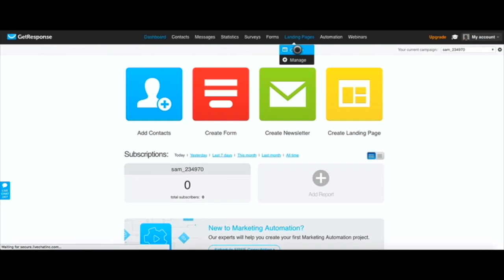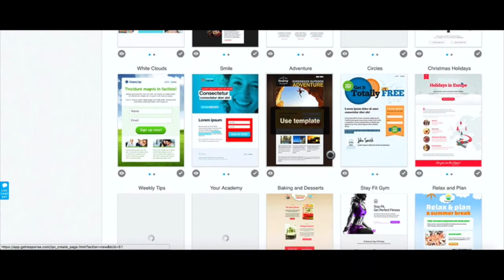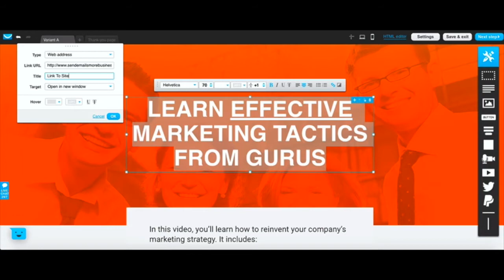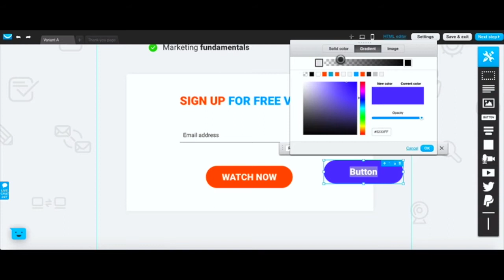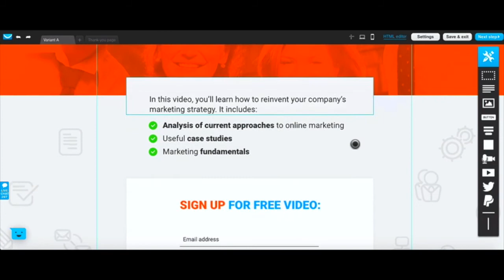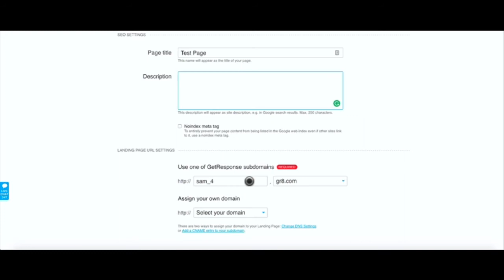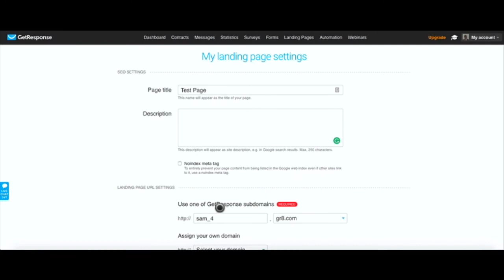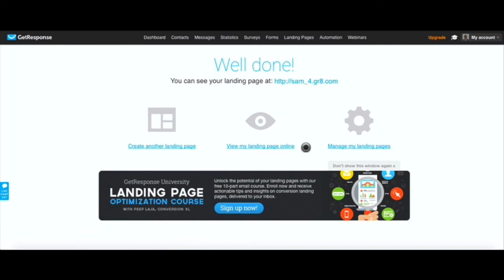Create Email Optin Landing Pages with GetResponse: Email Marketing Tutorial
A tutorial on using the GetResponse Platform to Create Email Optin Landing Pages.

I use the landing page templates provided by GetResponse To create high converting email opt-in pages.